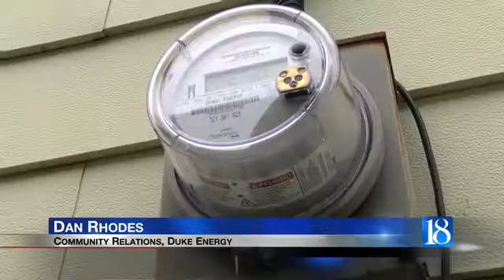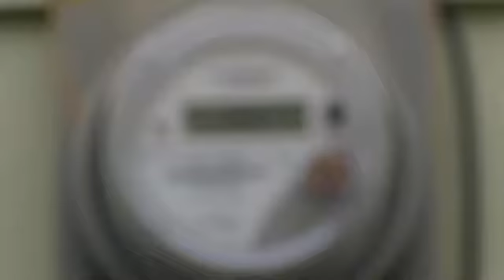Smart Metering Systems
Smart metering systems causing problems